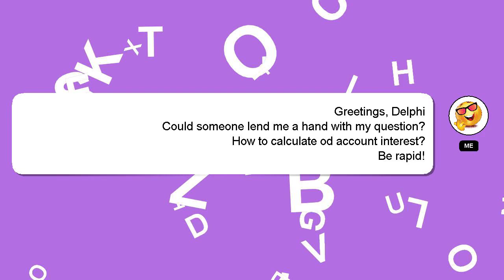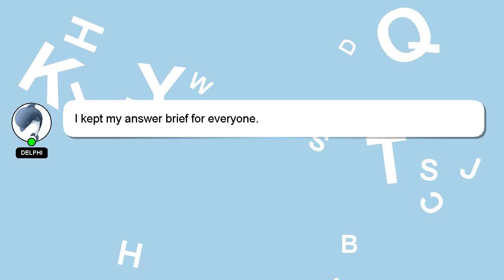How to calculate od account interest?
A short overview of who I am, Greetings, my name is Delphi. I am at your disposal to help you with any questions you have. - How to calculate od account interest?

Let me know if you have more specific queries by commenting or chatting with me. Your answer will be recognized and valued, and I will 'heart' it to show my appreciation.

*2 What we are experimenting :*